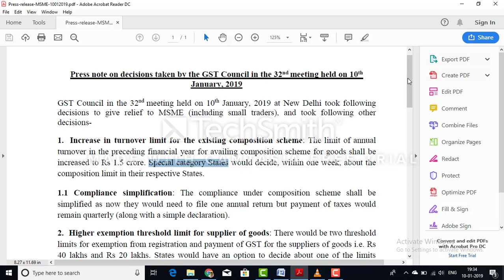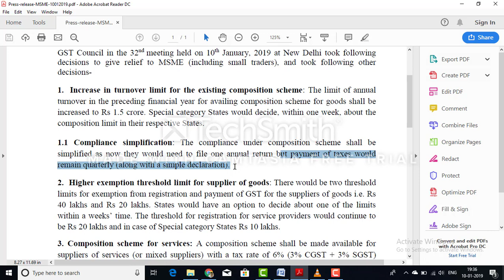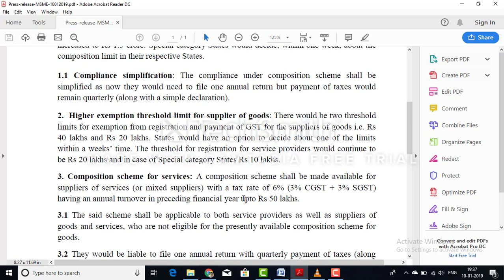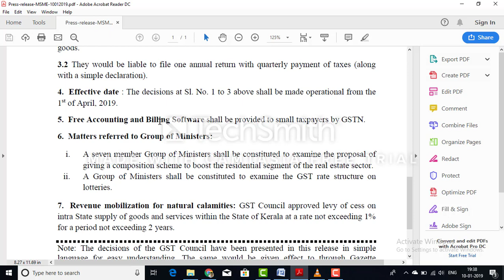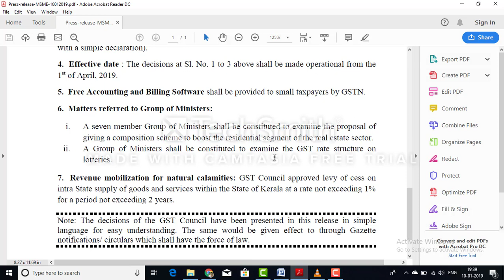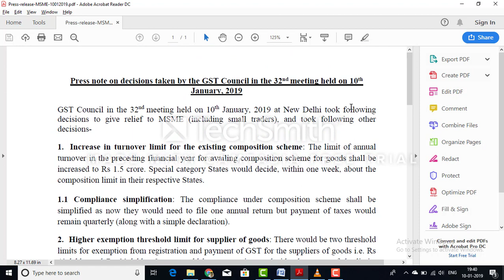Changes by 32nd GST Council Meeting held on 10th January 2019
Press note on decisions taken by the GST Council in the 32nd meeting held on 10th January, 2019

We are a firm of CA and CS based at New Delhi, U.P, Bangalore and Dehradun.